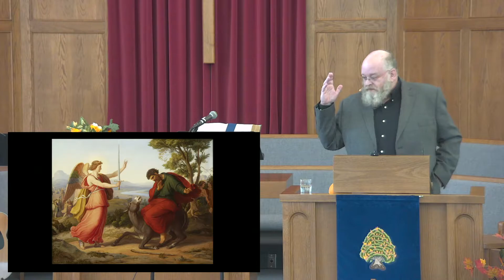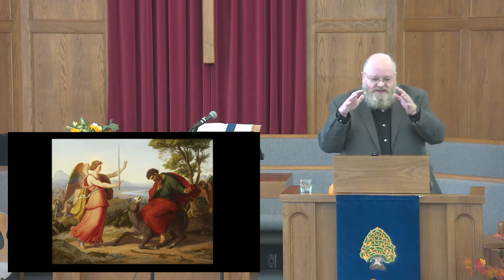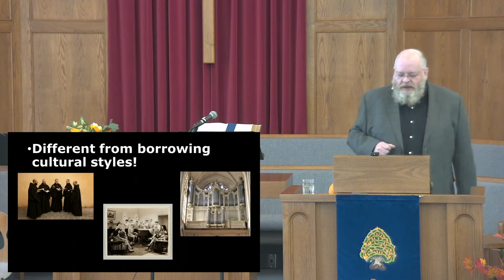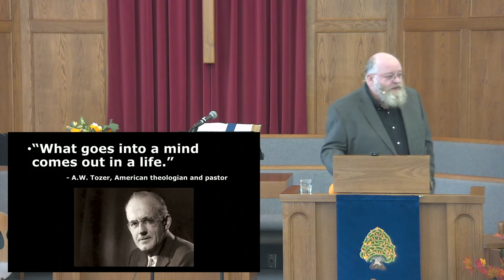Satan's back yard: The message for February 6, 2022 about how the church deals with culture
In this message we learn how the church handles culture and cultural change - what can be adapted and what should be eschewed. Based on Revelation 2.12-17, the letter to the church at Pergamum, you can watch the message here, or the whole worship gathering elsewhere on the channel.